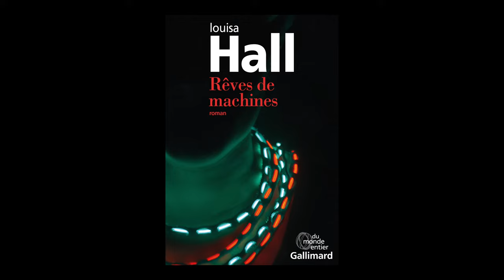Louisa Hall - Rêves de machines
Louisa Hall vous présente son ouvrage "Rêves de machines" aux éditions Gallimard. Rentrée littéraire hiver 2017.